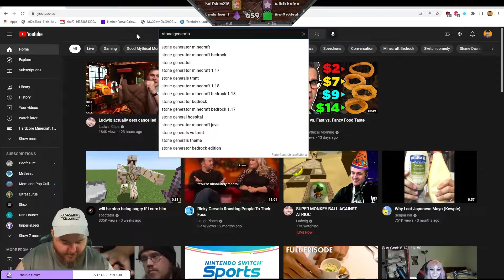Hardcore Minecraft 1.18+ Vanilla Run 5 Part 431 - Terahdra Let's Play Twitch VOD